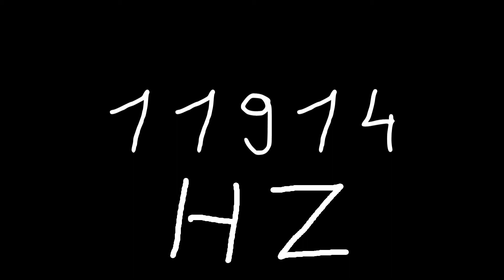11914 hz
Just sound.

chords
sounds
noise
tone
noises
tones
audio
wave
waves
sin
sine
sinus
sinoid
heart
heartbeat
resonancy